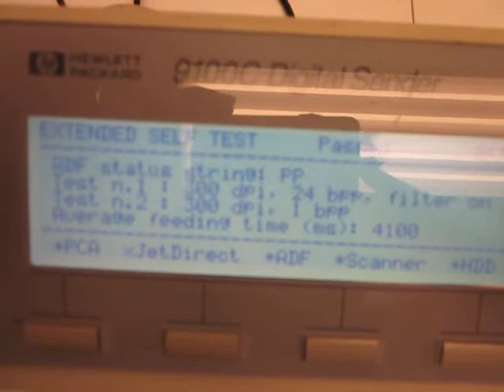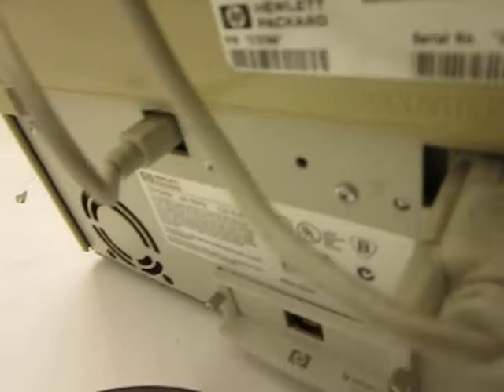digital sender 9100c jan 2012 021